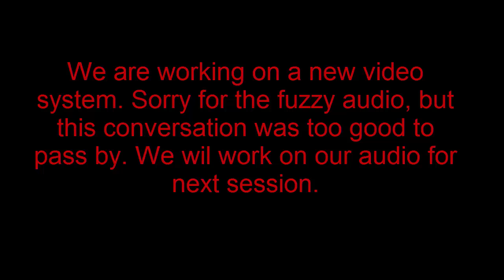The Great Homework Debate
The daily news has been peppered with talks of " No Homework" policies. Keith and Rob debate the good, the bad, and the ugly when it comes to mandating homework and the central purpose of student centered decision making as it pertains to homework or home practice.

Keith Reeves

Rob Furman